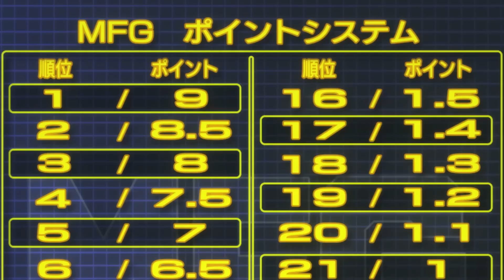MF Ghost - Official Trailer 3 | AnimeTaiyo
MF Ghost official trailer

The anime is scheduled for 2023.

Animation Studio: FelixFilm

MF Ghost,
MF Ghost anime,
MF Ghost trailer,
MF Ghost pv,
MF Ghost teaser,
MF Ghost anime trailer,
MF Ghost release date,
MF Ghost anime release date,
MF Ghost manga,

mfg anime,
mfg trailer,
mfg a
nime trailer,
mfg release date,
mfg pv,
mfg teaser,

initial d,
initial d trailer,
initial d anime,
initial d anime trailer,
initial d pv,
initial d release date,
initial d season 7,
initial d season 7 trailer,
initial d season 7 pv,
initial d season 7 release date,